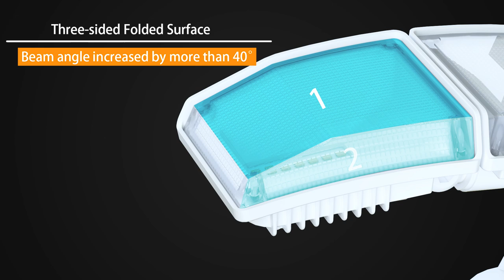LUTEC Flood Light with sensor